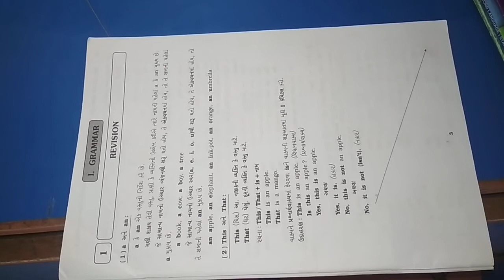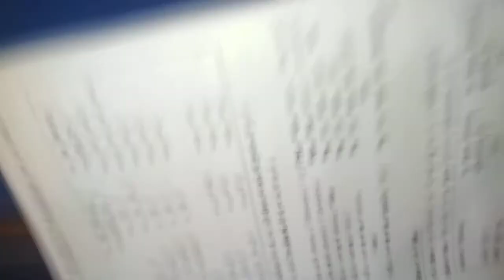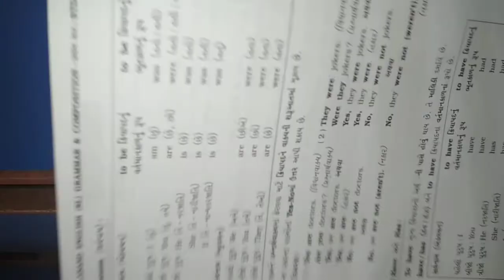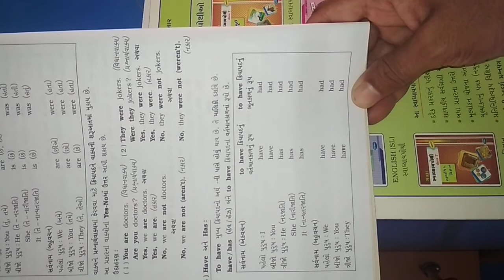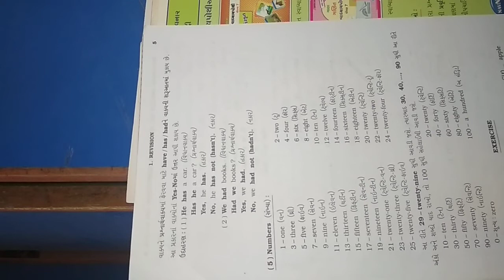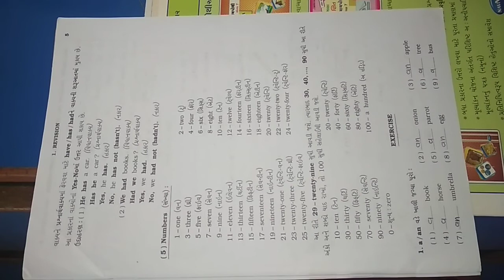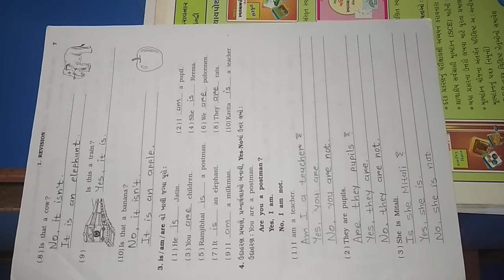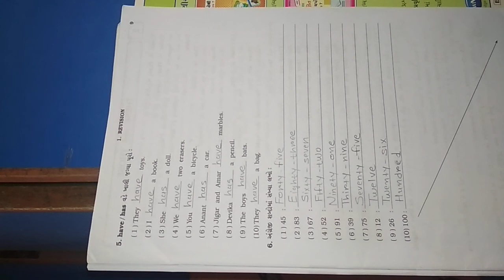ધોરણ - 6, વિષય - અંગ્રેજી, તા.8/1O/2O2O